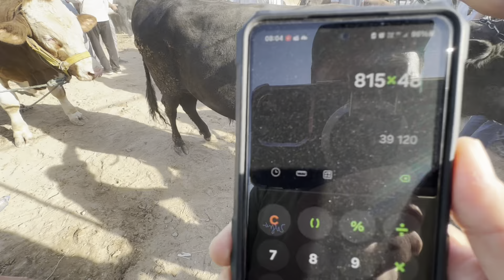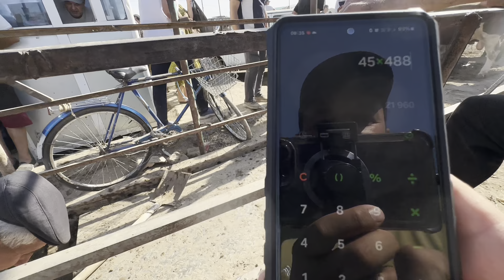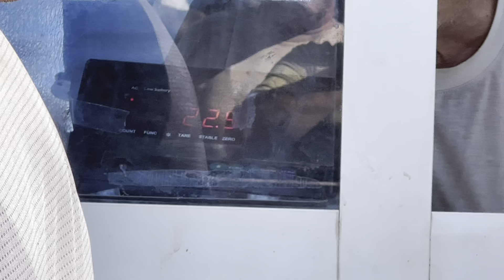ХОРАЗМ ГИГАНТ БУҚА БОЗОРИ УРГАНЧ ҒОЙБУ МОЛ БОЗОРИ 9-июнь 2024 г.